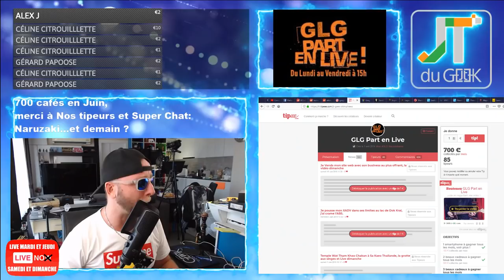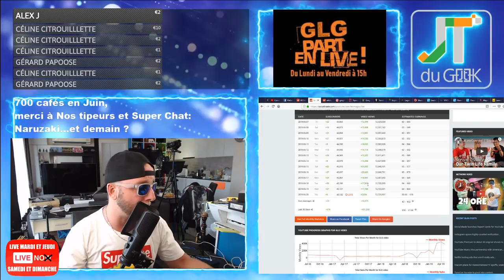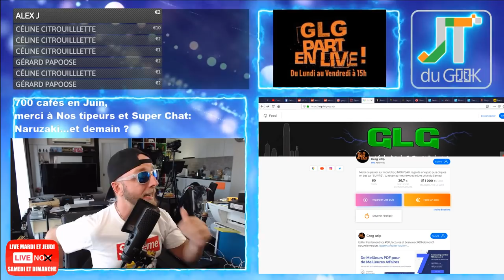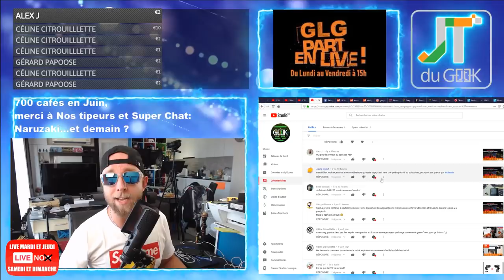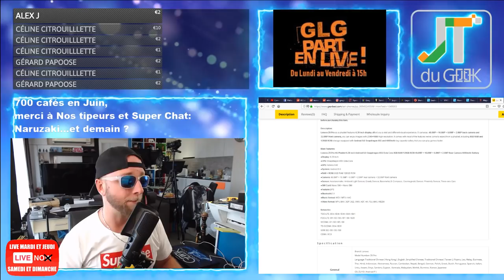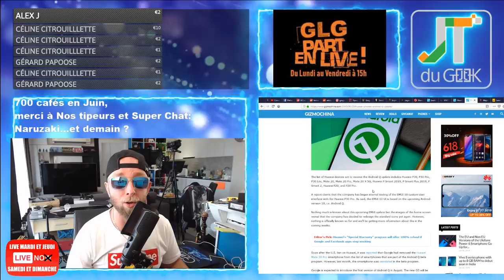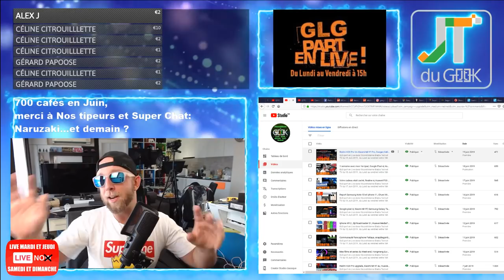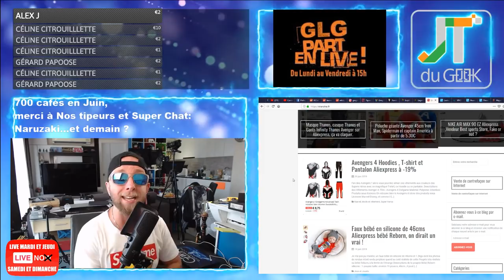Lenovo Z6 pro, Meitu par Xiaomi, Vivo 120w Accrotidienne 20 Juin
3:50 – Page facebook et site @PattayaFrenchGroup , Instagram Greglegeek, les stats de ta chaine (+39).
9:20 – Les feux du Marabout et Story’s Youtube forcement.
* Comment définiriez vous l'accrotidienne
* Dernier épisode école des Fanboys
* Billet avion pour la France.

14:27 -Vos commentaires et questions de la veille

– Qui veut gagner une semaine à Pattaya, ma Gopro 6 , une carte graphique P106, des écouteurs Xiaomi et Pamu.
16:32 – News tech du jour
* Xiaomi and Meitu’s first phone
* Charger Vivo 120watt
* Kirin 810 et les Huawei sous Android Q
24:08 – Legeek.Tv Plus : PDFelement7 et Malamut café
26:45  – Les reviews à venir : Valise Xiaomi 90
Umidigi Power Traducteur esim la semaine pro , CHUWI HiPad one OK  , Caméra Reolink C2 pro,  chargeur 75W avec souris BT ok, robot aspirateur. Wondershare again , Mi band 4.
27:34 Cette semaine:  Umidigi Power
28:34– Les films de la semaine: Toy story 4 / MIB 4
Sur TF1 torrent: What if
29:00 – Mes séries Tv et Youtube:
30:40 – , survetement Avenger
– la promo du jour mix Xiaomi et Shanzhai
– Des questions ou commentaires.